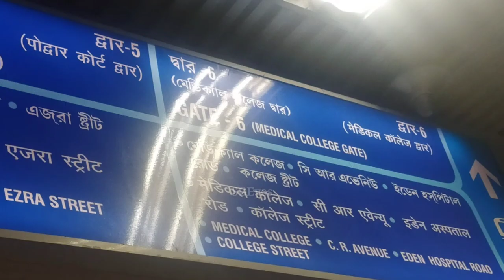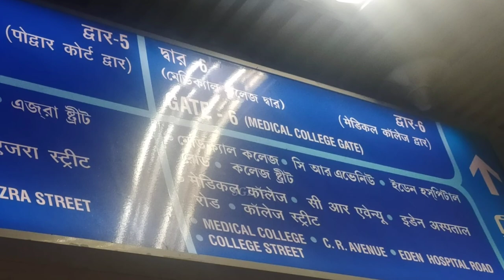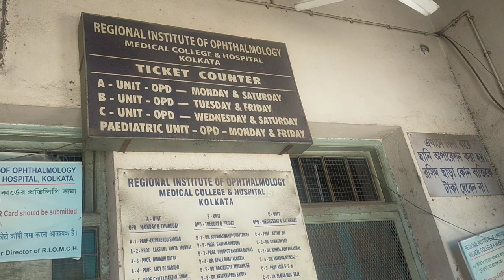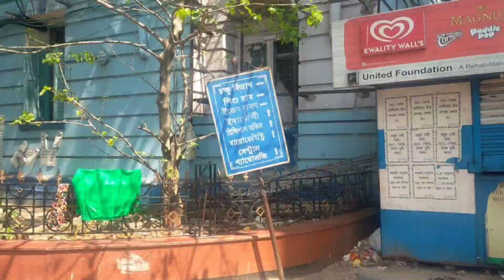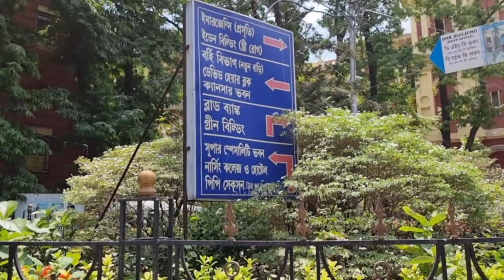Medical College Kolkata - Most Popular And Oldest Hospital - Tropical Medical College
এই চ্যানেল এ আপনি বিভিন্ন জায়গার নিয়ে ভিডিও ও বিভিন্ন ঘুরতে যাওয়ার ভিডিও ও ভ্লগ দেখতে পাবেন ও বিভিন্ন হেল্পফুল ভিডিও দেখতে পাবেন যেগুলো আপনার জীবন কে আরো সহজ করে তুলবে,
আরো বেশি জানার জন্য আমাদের চ্যানেল এর অন্য ভিডিও গুলো দেখুন ও আপনার মতামত জানান